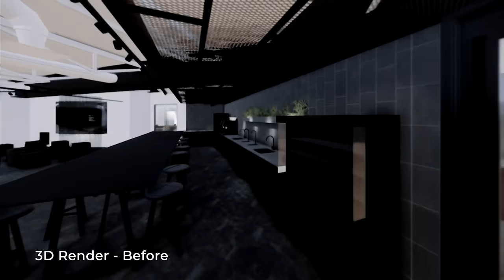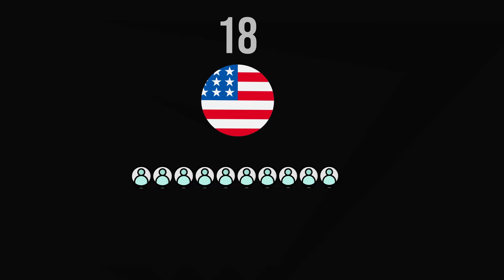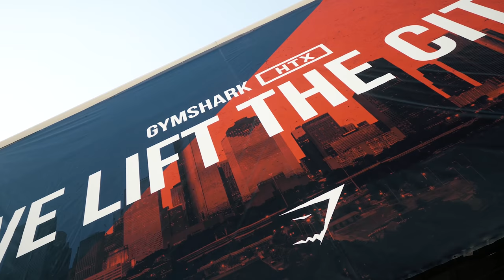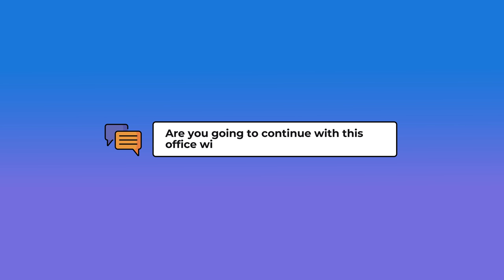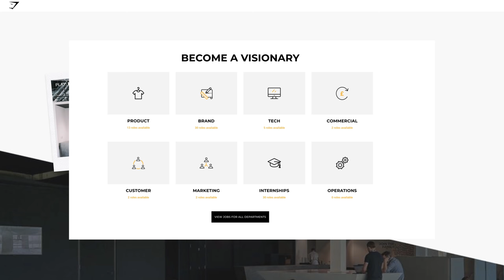SEE INSIDE: GYMSHARK’S DENVER HQ | US Update and Tour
Change of plan!
We thought it was about time to update you guys on what’s been going on Overseas. The team at Gymshark have been working hard behind the scenes and over zoom, to create the new Gymshark US office based in Denver Colorado. Skyscraper views of the Rocky Mountains is definitely my favourite feature of this brand new office space!

Sync ID: MB01OSVWJMP6CUI